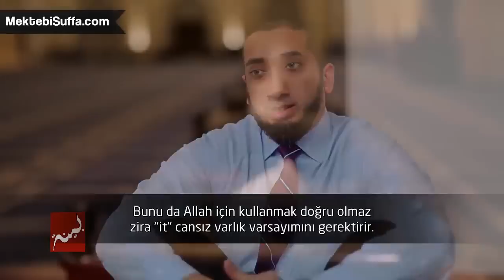Neden İngilizce'de Allah'a "He" Deniliyor? [Nouman Ali Khan] [Türkçe Altyazılı]